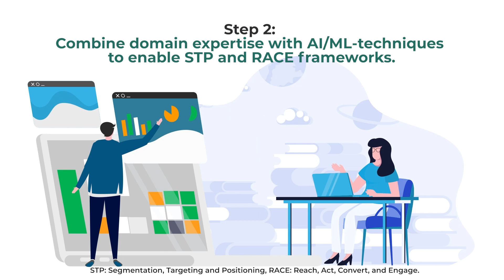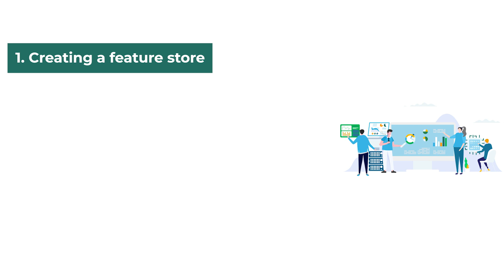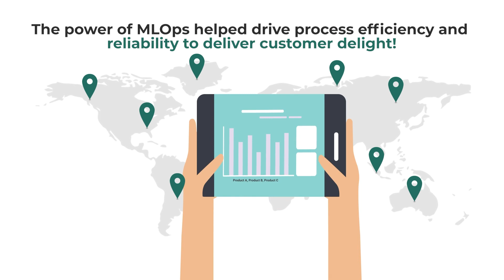Boost Market Reach & Expand Globally: Axtria's AI/ML Success Story for Pharma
This video showcases Axtria's collaboration with a leading pharma company, leveraging AI and Machine Learning to achieve:
• Significant market reach improvement
• Global market expansion capabilities
• Faster model deployment and real-time performance monitoring

Discover how Axtria's data science expertise can help you:
• Reach new audiences
• Expand your brand portfolio
• Gain valuable market insights

Timestamps:
0:00 Introduction
0:10 Challenge: Increasing Market Reach
0:20 Axtria's Solution: AI & Machine Learning
0:30 Success: Increased Market Reach
0:40 New Challenge: Global Expansion & Brand Portfolio Growth
0:50 Axtria's ML Ops Expertise
1:00 Benefits of ML Ops
1:20 Client Satisfaction and Model Deployment
1:30 Conclusion: Axtria's Data Science Advantage

About Axtria
Axtria is a global provider of award-winning cloud software and data analytics consulting to the life sciences industry. We focus on delivering solutions that help pharmaceutical, medical device, and diagnostic companies complete the journey from data to insights to action. We are committed to building an inclusive, diversified, and open culture that enables our people and partners to work towards our larger vision of touching patients’ lives.

Axtria’s Products and Solutions
Axtria is proud to work with 16 of the top 20 pharmaceutical companies. From our roots as a trusted consultant to our status as one of the world’s leading providers of cloud-based pharmaceutical management software, Axtria has been powering the digital transformation of life sciences. Our experts call upon years of domain experience in the industry to guide pharma giants from brand launches to retirement. Our products go even further. Axtria InsightsMAx™ helps everyone from the C-suite to junior associates uncover trends to make better decisions. Axtria SalesIQ™ helps optimize field forces and provider engagements. Axtria CustomerIQ™ leverages AI-enabled next-best-action omnichannel choices. Axtria MarketingIQ™ turns investment analyses into pinpoint strategies. Axtria DataMAx™ and DataMAx™ for Emerging Pharma is the data management framework that pulls it all together with best-in-class security and integration.